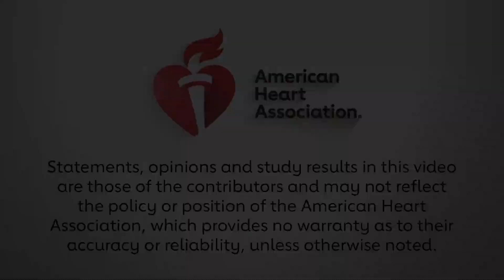GLORIOUS Results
Moderator Andrew J. Sauer, MD comments on the restuls of the GLORIOUS trial, which were presented during Scientific Sessions 2024 in Chicago.